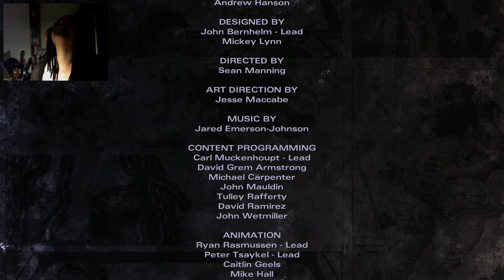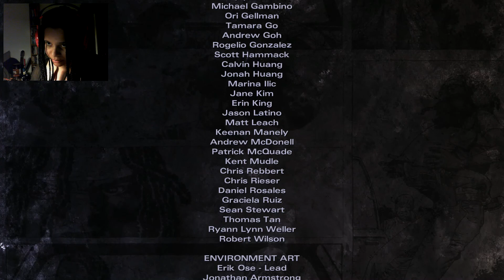The Walking Dead Michonne Episode 2 "LETS PLAY" "Telltale games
episode 2 guys!! scumbag version will be uploaded soon